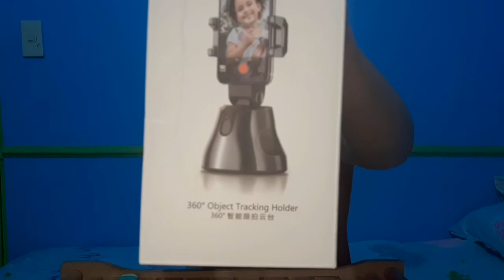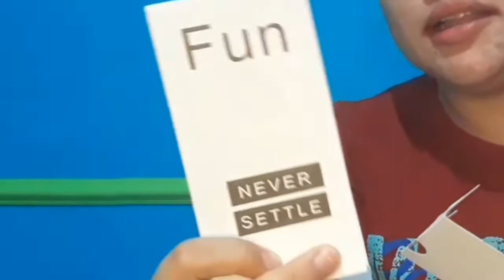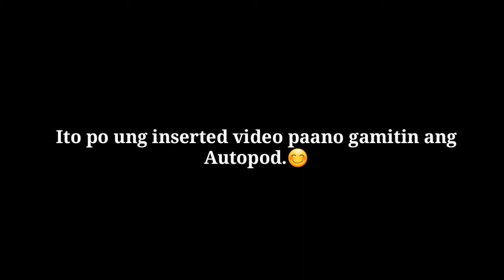UNBOXING 360 SMART TRACKING OBJECT TRACKING VLOG PHONE HOLDER ( Tagalog )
If you have any request or suggestions what's for the next vlog,just let me now and drop a comment below.SUBSCRIBE and CLICK the BELL BUTTON BELOW so you won't missed out my upcoming video of unboxing and product review.Thank you.

Gear Use in this video:
Led Ringlight Tripod

360 tracking holder
360 degree object tracking holder
360 object tracking holder
apai genie robot camera man
360 auto face tracking object tracking vlog phone holder
apai genie auto smart shooting selfie stick 360
unboxing and video tutorial of apai genie 360 rotating tracking hoder